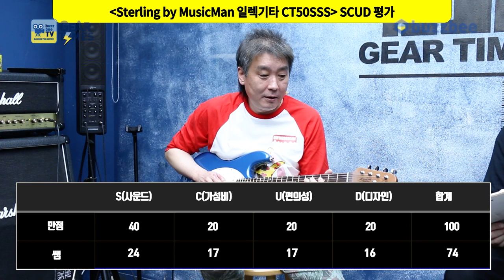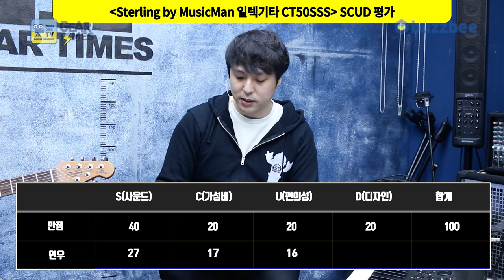[GearTimes 3039회] 스털링 바이 뮤직맨 Sterling by MusicMan 일렉기타 CT50SSS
스털링 바이 뮤직맨 Sterling by MusicMan 일렉기타 CT50SSS

0:00 오프닝
2:36 스펙(Spec)
3:45 사운드 테스트(Sound test)
9:10 시연 (Demo)
10:58 한줄평
11:35 점수